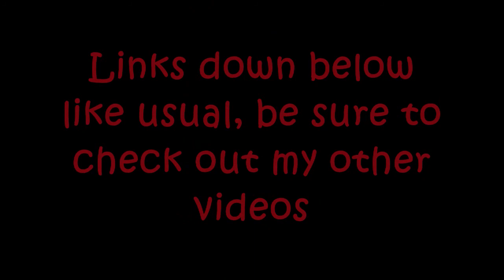Ending Tyranny "Perpetual Greed" Breakdown Series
*** Music rights go the the bands them self, None of this content is mine, just promoting***
Well, these guys are heavy ass deathcore, with brutal death metal influence, and even some slams in here, those are deff a plus.